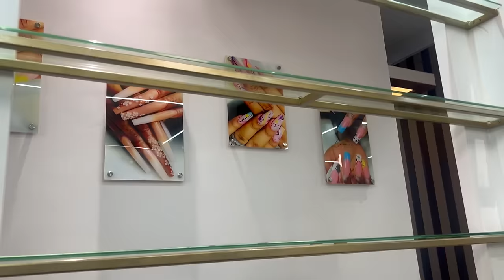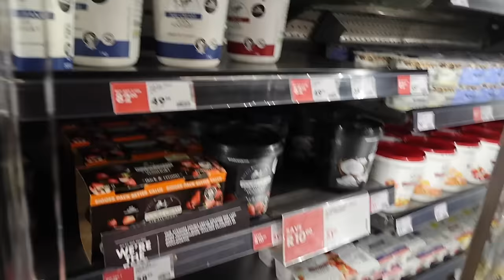LifeInMy30s |Visual VLOG - Let's get this out the way, Women's Month, shopping, chocolate factory☺️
Hey friends! ☺️
Hang out with me this week, as I run some errands, shopping, hanging out at home, having the chat that I didn't think I'd ever have to have. Get our nails done, furniture shopping and more!!!

xoxo
JK

xoxo
JK